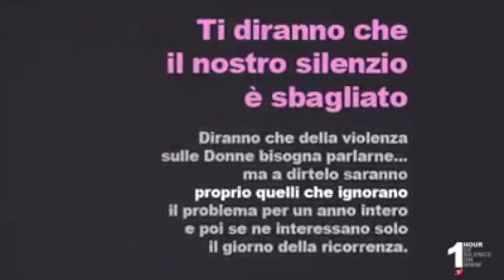TG7 Basilicata. Giornata Internazionale per l'Eliminazione della violenza contro le Donne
one hour of silence.
La violenza sulle Donne si ferma anche vincendo l'indifferenza.
Tu parlane ogni giorno e taci un'ora soltanto.
Il nostro obiettivo è che chi ha bisogno di parlare, possa farlo senza timori e che non debba nascondersi per aver parlato.
Poi il silenzio, quello lo faremo tutti insieme. Per un'ora in simultanea mondiale, il 25 novembre su tutto il web, nello stesso mOMento.
Sarà l'urlo più forte contro la violenza... uguale in tutte le lingue del mondo.
Mister OM
Nicoletta Ceccarini Liliana Gianni Tiziana Paolocci Romina Grimaldi

Da quando con la mia pagina (correva l'anno 2013) ho iniziato ad interessarmi delle problematiche legate alla violenza contro le Donne, alcune di loro mi contattano in cerca di aiuto.
E' struggente ricevere le loro testimonianze, dopo che hanno subito aggressioni e violenze.
A volte mi giungono che son trascorse poche ore dall'episodio e talvolta non sono delle descrizioni scritte... ma narrate dalla viva voce delle vittime.
L'ascolto è agghiacciante oltre ogni pronostico.
Si avverte tutto il dolore, poi la voglia di non restarne schiacciate... ma subito riaffiora la paralisi del terrore, prontamente sostituita dalla fierezza nel volersi rialzare... poi torna la paura, poi ancora la speranza...
I brividi mi avvolgono.
Il suono di quelle voci trasmette tutti questi stati d'animo.
Il conflitto drammatico tra lo scappare e il restare in quella casa...
Non riesco ad ascoltarle mai più di una sola volta. Nell'ascoltarle mi sento male insieme a loro.
Scrivo subito per offrire conforto e per indirizzarle presso strutture presenti nel territorio dove vivono. Le faccio sfogare, le ascolto fermando qualsiasi altra cosa stia facendo e cerco di dar loro Speranza.
Tutta questa violenza però, ha un alleato che si chiama INDIFFERENZA. Quell'indifferenza che intendo cOMbattere.
Con la pochezza dei miei mezzi, certo, ma lo farò perché so che per battere l'indifferenza basta POCO.
Il poco che ciascuno deve saper fare ogni giorno.
Ciascuno di noi, ogni giorno.
PARLANE SEMPRE, TACI UN'ORA SOLTANTO.
Mister OM

Il 25 novembre, in simultanea mondiale
"Un’ora di cOMpleto silenzio sul web".
Niente post, niente foto, niente commenti, niente video e niente emoticon.
Vivi l’urlo più forte contro l'indifferenza che accompagna gli atti di violenza sulle Donne (in Italia dalle 13:00 alle 14:00).
PARLANE SEMPRE E TACI UN'ORA SOLTANTO,
perché la violenza uccide... ma l'indifferenza (anche la nostra) sa fare altrettanto.
VIDEO in lingua italiana:
Evento ideato, realizzato e prOMosso dal 2013 da Mister OM, senza sponsor, finanziamenti o soldi pubblici.

"A cosa serve un'ora di silenzio sul web?"
Risponde Mister OM
- La dOManda che qualcuno seriamente dovrebbe porsi, è: a cosa è servita la tua indifferenza, quando sapevi di violenze perpetrate ed hai taciuto?
Perchè quell'omertà, la TUA omertà, favorisce i violenti.
Ed ora, questo silenzio che propongo al mondo in simultanea, vuole risuonare pesantemente in quelle coscienze ree. Vuol farle pentire d'aver taciuto inopportunamente.
Il motto che porto avanti dal 2013 è: Parlane sempre, taci un'ora soltanto. Milioni di Donne ti ringrazieranno.
25 novembre, in tutto il mondo nello stesso mOMento, un'ora di cOMpleto silenzio sul web. Il gesto più forte per vincere l'indifferenza che accompagna la violenza di genere.